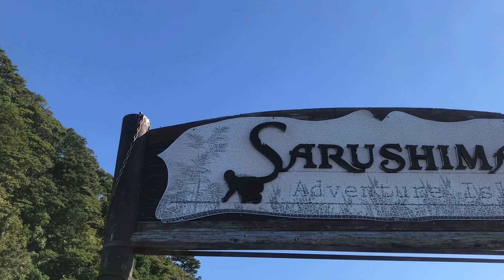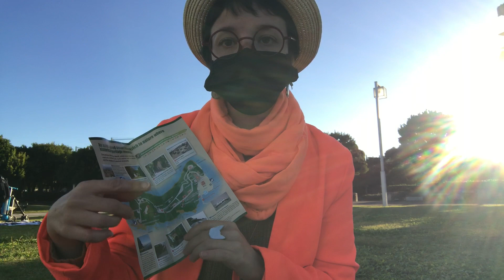Isola disabitata SARUSHIMA🐒 Giappone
Lo sapevate che nella baia di Tokyo esiste un’isola? L’isola di Sarushima è visitabile tutto l’anno, quest’isola è riserva naturale e ha una grande valore storico.

SEGUITEMI ….